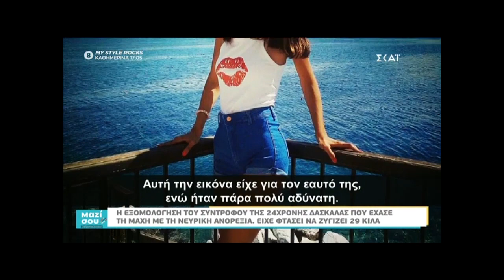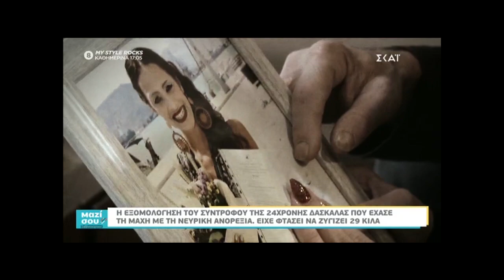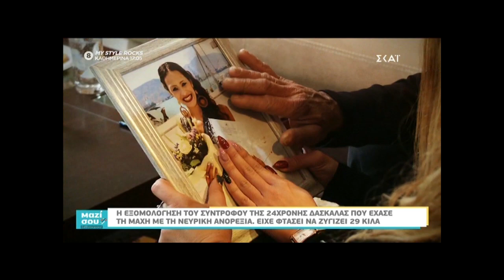Ο σύζυγος της δασκάλας που πέθανε από νευρική ανορεξία